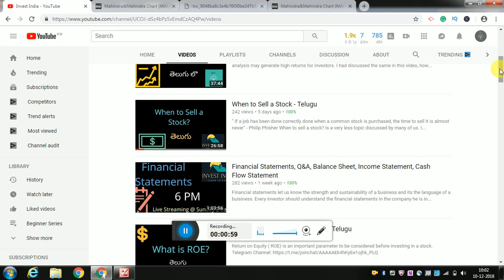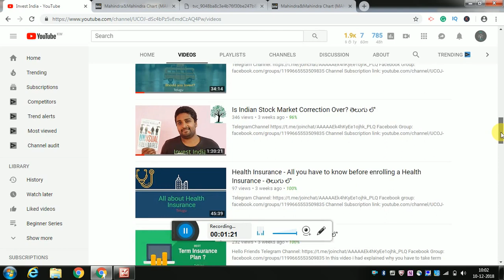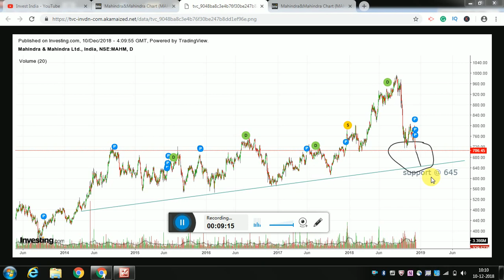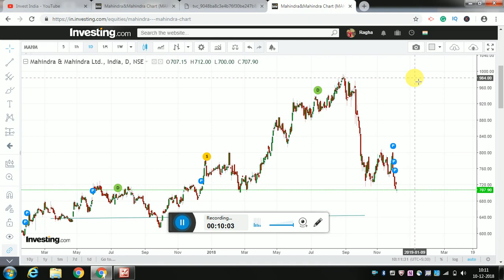M&M Technical Analysis In Telugu - What levels to buy for long term?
M&M is a fundamentally strong share, here I discussed about the entry levels in the company using technical analysis, I had taken help of Trendlines, support and resistance and chart patterns for the technical analysis.
Please watch the video for complete information.

1. The Dhandho Investor
2. Common Stocks and Uncommon Profits
3. One Up on Wall Street
4. Learn to Earn
5. The Unusual Billionaires

Technical Analysis Books:
1. how to make money trading with charts
2. Technical Analysis and Stock market profits

Some Self-help books I recommend to read:
1. Power of your Sub- Conscious Mind
2. Think and Grow Rich
3. The Steve Jobs Way
4. Ted Talks
5. Crush It
My Video gear:
1. Samsung Galaxy S8
2. Dell Laptop
3. Microphone
4. Gorilla Pod